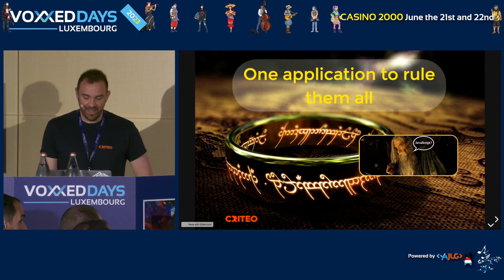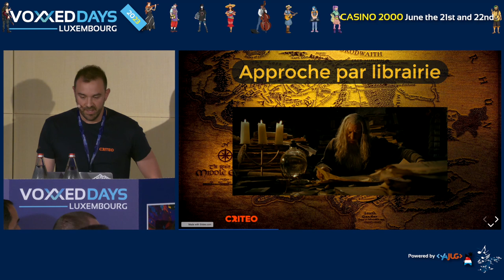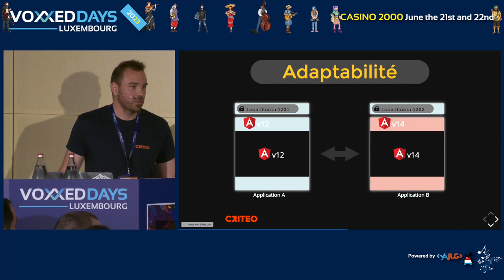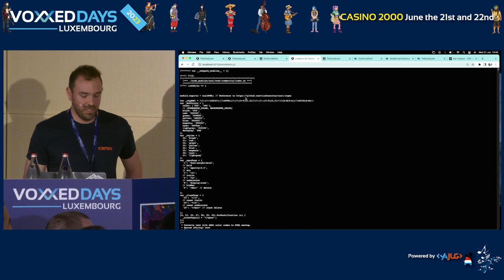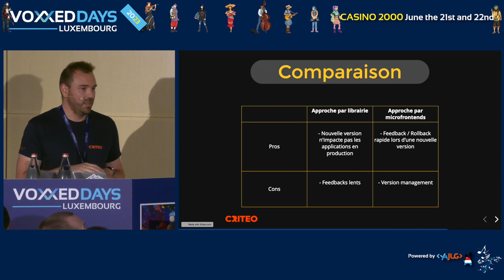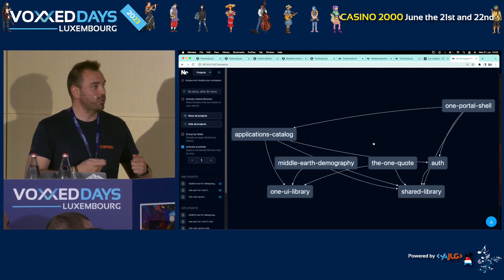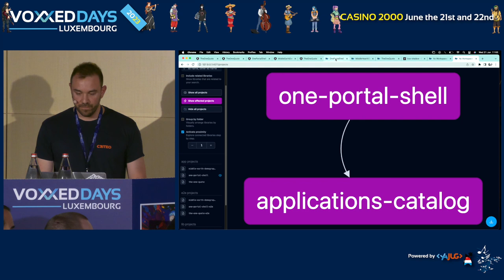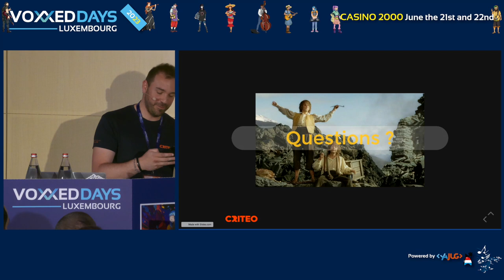Une application frontend pour les gouverner toutes 💍🌋 (Sylvain DEDIEU)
Room: Linux
Type: Conference

Retour d'expérience sur les différentes façons existantes en 2023 pour organiser ses grosses applications frontends et plus particulièrement ses portails d'applications, de façon à éviter leur dépréciation précoce ou leur inmaintenabitilié.

Nous verrons dans un premier temps ce qu'il faut éviter. Puis dans un second temps, à travers des démos de code, nous verrons les structures suivantes :

    L'approche par librairies (npm).
    L'approche par monorepo (avec Nx).
    L'approche micro-frontend.

Pour chacune, nous évoquerons les avantages et inconvénients, ainsi que dans quel cas les utiliser.

Alors parlez ami, et entrez ;)